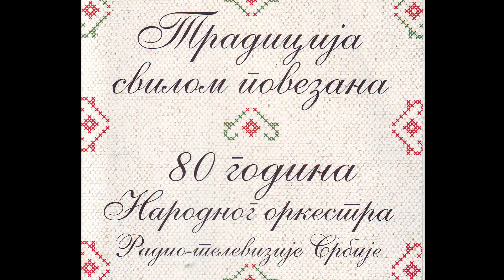Momčilo Stanojević - Svilen konac | [Official Music Audio]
Muzika: Narodna
Tekst: Narodna
Aranžman: Ljubiša Pavković